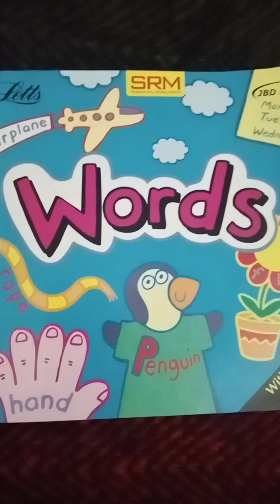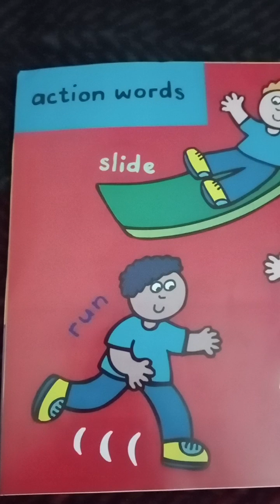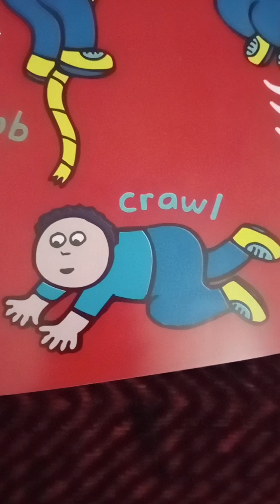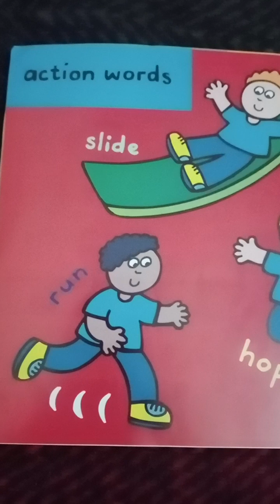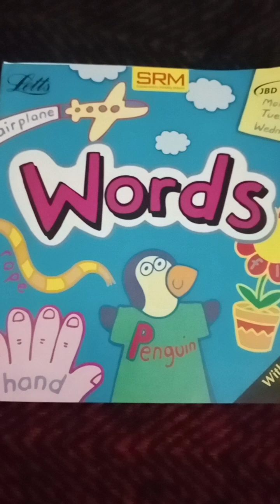Action words 🤸🤾💃🕺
We do different actions in our life 😉.In this video we learn about different actions 💕